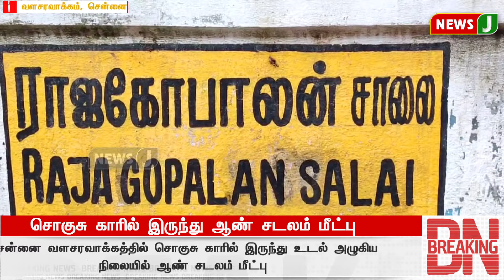BREAKINGNEWS || சொகுசு காரில் இருந்து ஆண் சடலம் மீட்பு... | BMW Car | Murder | NewsJ